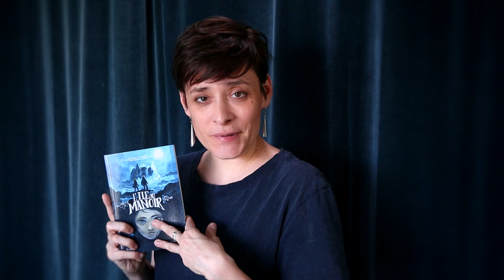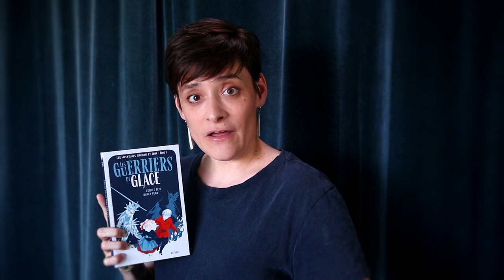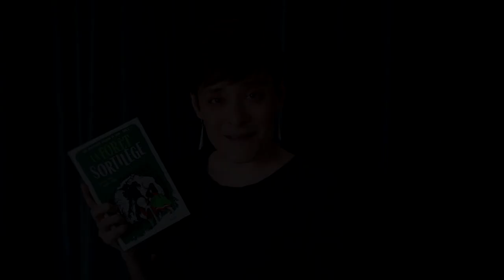Rencontre avec Estelle Faye, auteure du livre "L'Île au manoir"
Prix Bouquin Malin 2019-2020 proposé à tous les écoliers de CM1 et CM2 du Haut-Béarn par la Médiathèque des Gaves et son réseau de lecture publique.